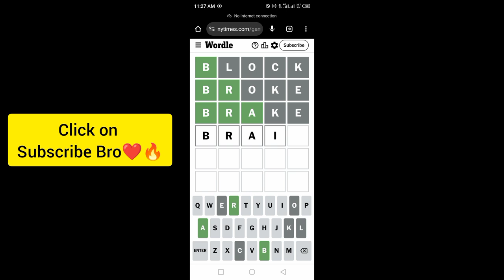Wordle New York Times NYT Today Answer 28 September 2024 Saturday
WORDLE No.1197